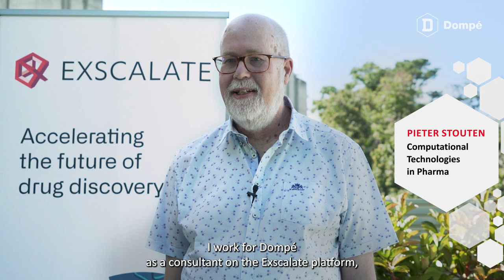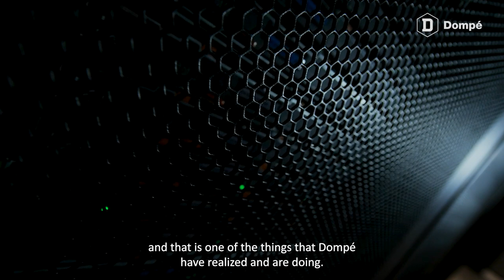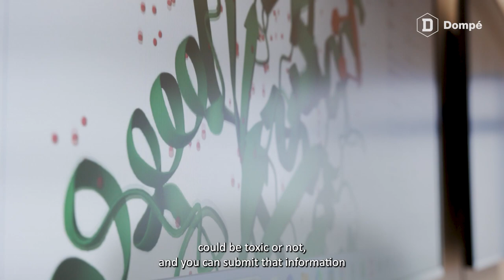Meet our Partners: Pieter Stouten, Computational Technologies in Pharma